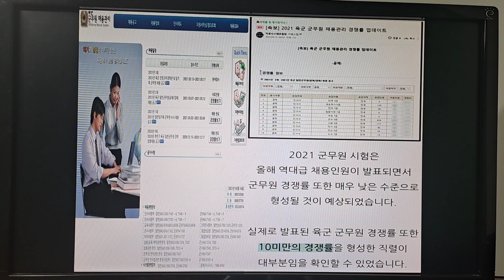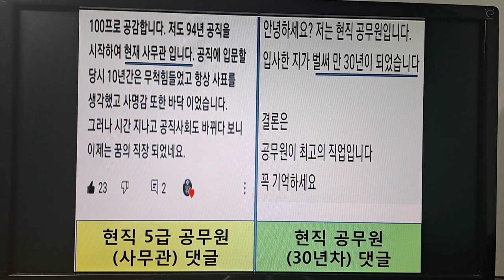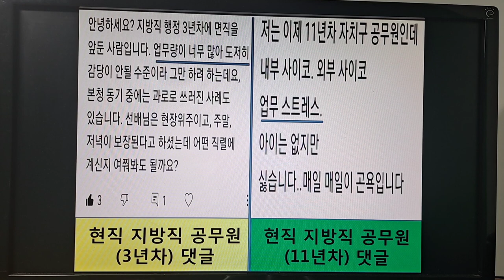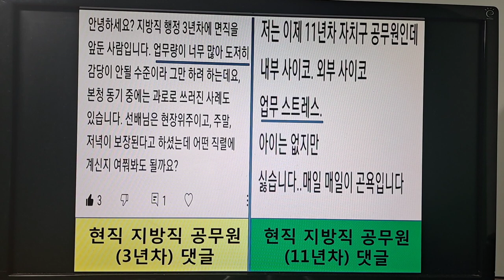전직 군무원ㆍ현직 공무원의 현실 조언/현직경찰ㆍ공무원들도 군무원 문의해요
군시생